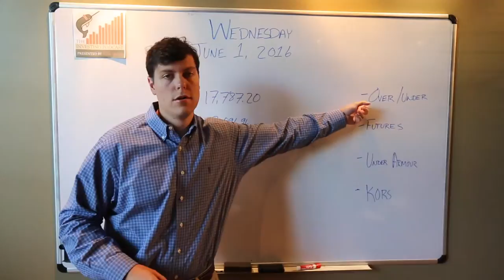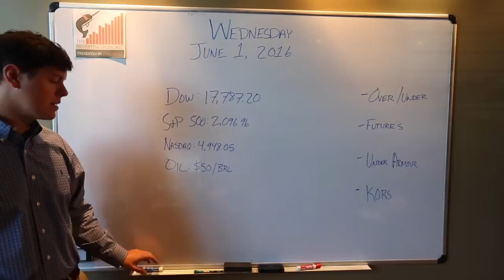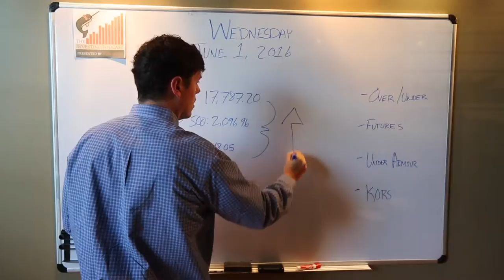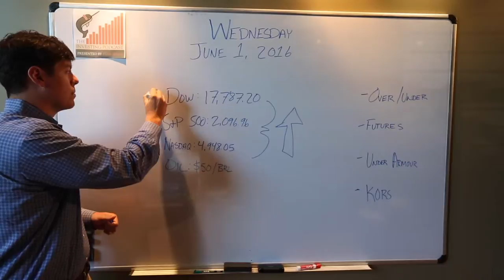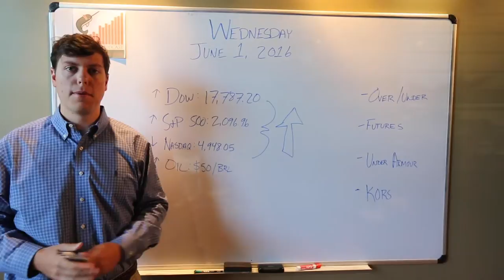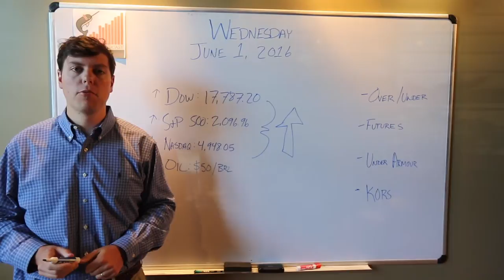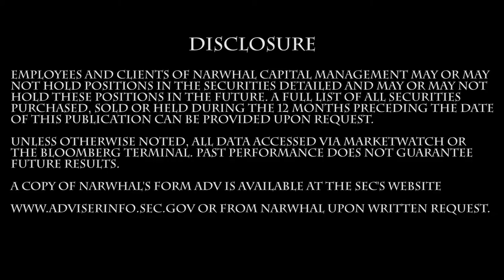Morning Market Mimosa: 06/01/2016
U.S. Equity Futures are in the red pre-market as a new month opens.

Featured Topics Include: Uneducated market guesses, Over/Under bets, Stock Futures, Under Armour’s sales revision, Michael Kors’ strong showing.

Featured Stocks: UA, KORS

Will markets gain in June? Will oil best the $50/barrel mark this month? What’s up with Under Armour this morning? How about the rally from Michael Kors?